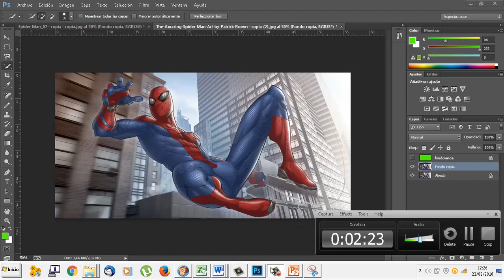UD1004A Selección rápida Photoshop OACE FPB2